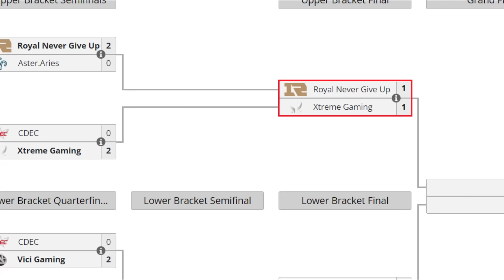RNG VS XTREME GAMING BO3[GAME 3] SOMNUS VS PAPARAZI -THE INTERNATIONAL 2022:CHINA QUALIFIER- DOTA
TORNEO THE INTERNATIONAL 2022:CHINA QUALIFIER

✅ Luna - Ghost
✅ Visage
✅ Razor - Chalice
✅ Rubick - Kaka
✅ Clockwerk - xNova

🚨 [XTREME GAMING]
✅ Troll Warlord - Lou
✅ Shadow Fiend
✅ Primal Beast - Old_Eleven
✅ Earth Shaker - Pyw
✅ Elder Titan - Dy